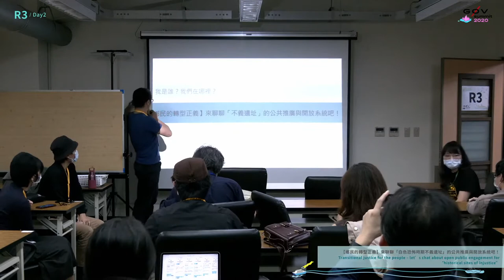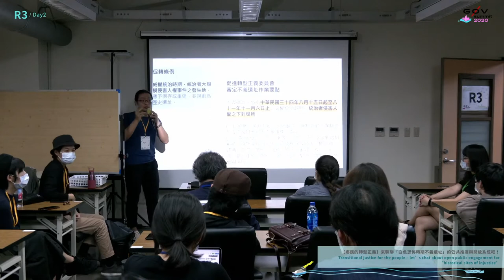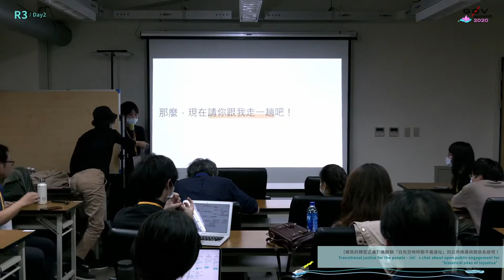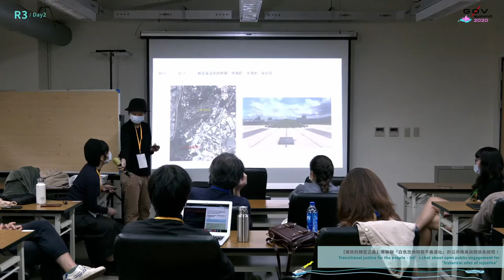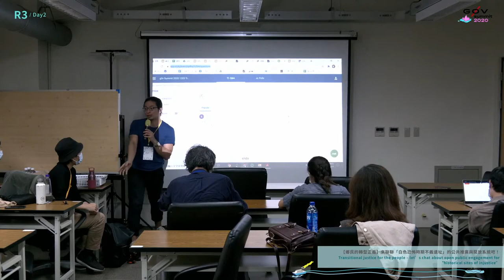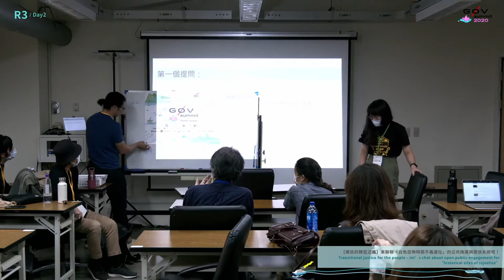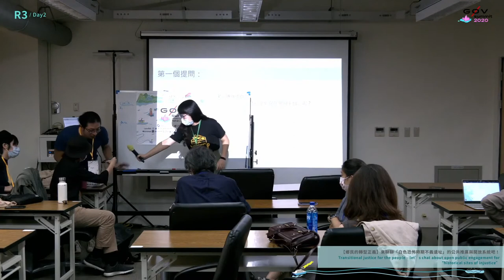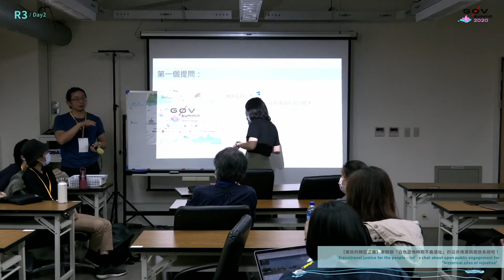【鄉民的轉型正義】來聊聊「白色恐怖時期不義遺址」的公共推廣與開放系統吧！| g0v summit 2020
議程名稱：【鄉民的轉型正義】來聊聊「白色恐怖時期不義遺址」的公共推廣與開放系統吧！
Topic: Transitional justice for the people – let’s chat about open public engagement for “historical sites of injustice”